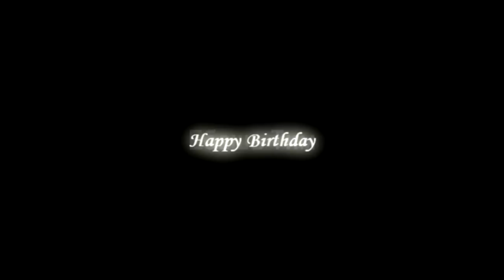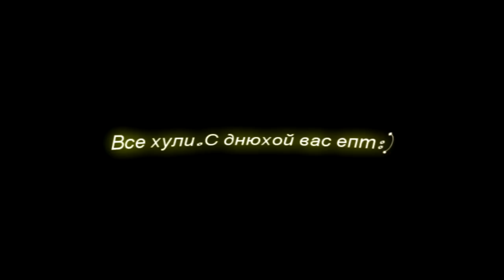Ебашь с др